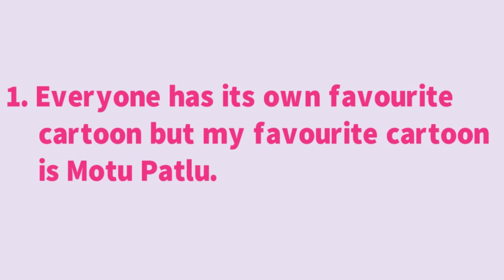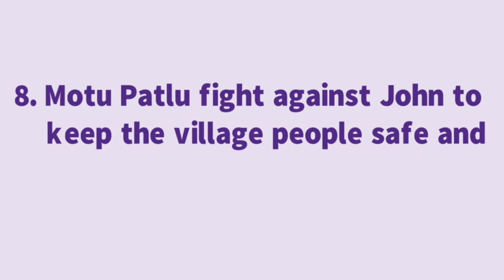10 Lines on My Favourite Cartoon Motu Patlu || Essay on My Favourite Cartoon Motu Patlu in English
10 Lines on My Favourite Cartoon Motu Patlu || Essay on My Favourite Cartoon Motu Patlu in English